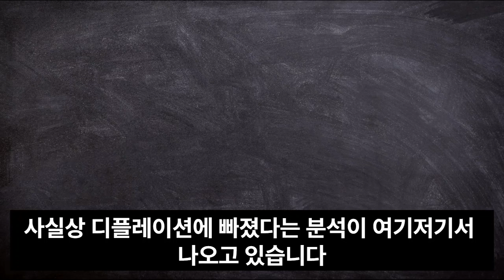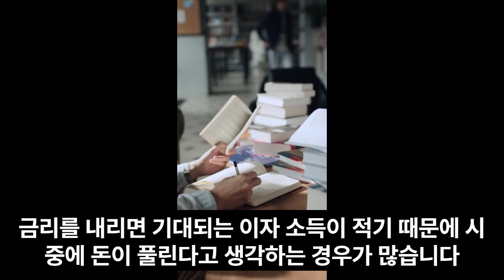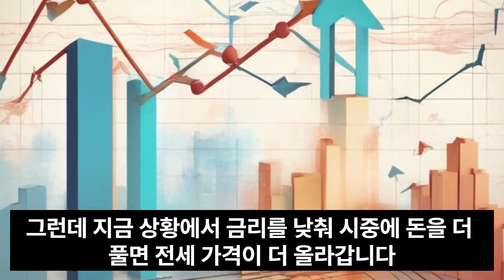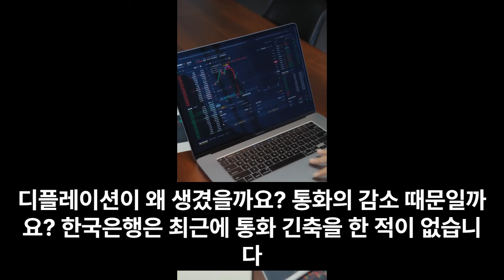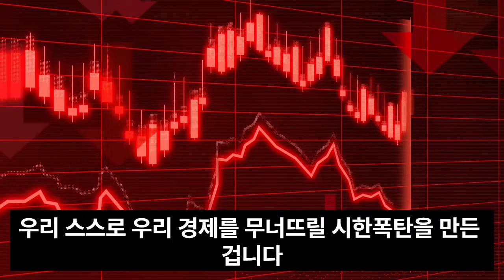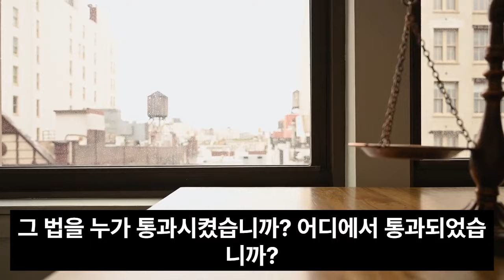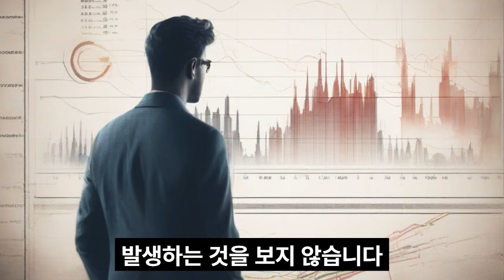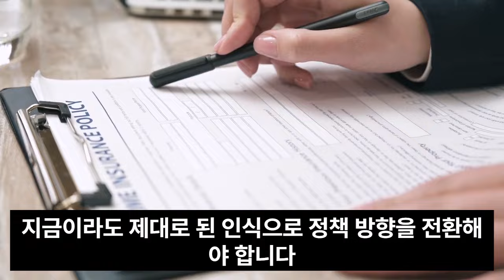AI책 읽기/ 세상의 거짓말에 웃으며 답하다 /진실을 깨닫게 해주는 책 6/ 정규재 저/ 참담한 디플레이션, 정부가 만들었다